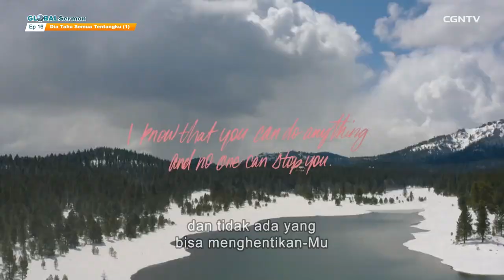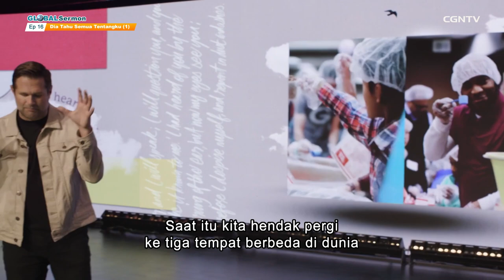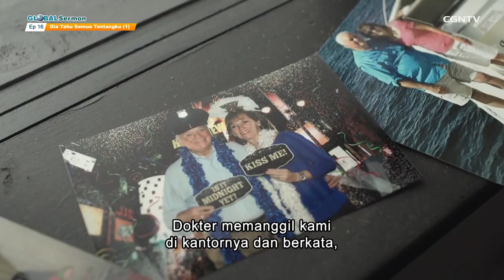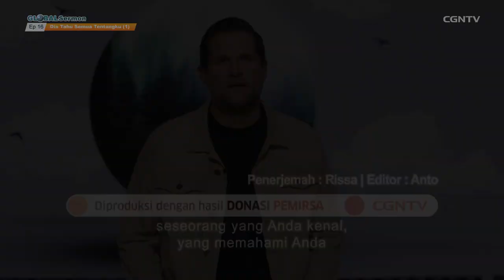[Global Sermon] Dia Tahu Semua Tentangku (1)_Kyle Idleman Ep. 16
Shalom, Sahabat CGNTV!

Kyle Idleman adalah penulis buku sekaligus Pastor yang sangat aktif menyampaikan kebenaran Firman di berbagai gereja dan konferensi. Seorang hamba Tuhan yang dikenal oleh banyak orang melalui khotbah-khotbahnya yang meneguhkan Iman. Kyle Idleman menyampaikan Firman Tuhan dengan penjelasan-penjelasan yang realistis, sehingga dapat mudah dimengerti.

Mari saksikan program CGNTV Indonesia “Global Sermon: Kyle Idleman,” yang akan memberikan keberanian serta keyakinan diri untuk menang menghadapi kesulitan apapun bersama Tuhan!

*Cek juga program kelas mini seminar CGNTV "Kompas edisi Post Covid-19", yang bisa jadi referensi Sahabat CGNTV untuk jadi bekal dalam menghadapi masa pandemi dan rencana ke depan setelah pandemi ini berakhir ^^